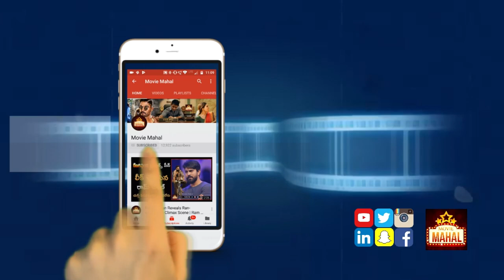Nagarjuna's Wild Dog Movie Teaser | Wild Dog Official Teaser | Movie Mahal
Support Movie Mahal (PhonePay-Google Pay-PAYTM--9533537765)

మూవీ మహల్ మీ కోసం న్యూ YOUTUBE చానల్స్ ని ప్రోమోట్ చేస్తుంది